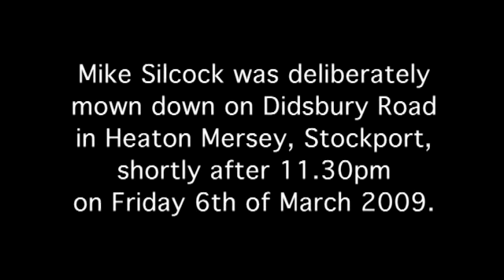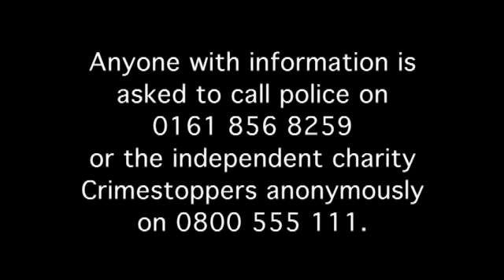Mike Silcock - An appeal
As they prepare for their first Christmas without him, Mike Silcock's family is appealing on YouTube for help to trace his killers.

Officers hope that bringing the friends, family and associates of those responsible face to face with his family's grief could convince them to help the inquiry into Mike's death.